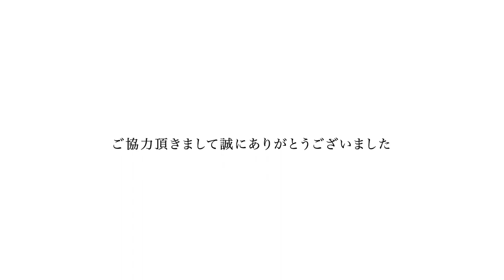SPREAD【LTB】ユーザー試乗レビュー / 最新モデル 21-22